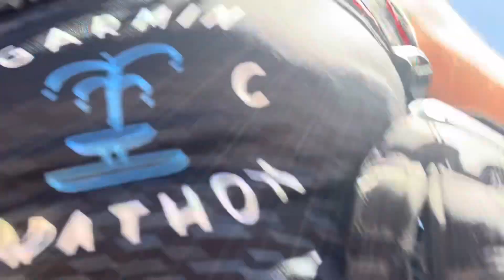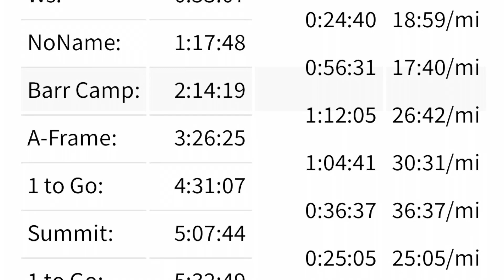Pikes Peak Marathon 2023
I ran the pikes peak marathon in 2023.  It was hard but great.